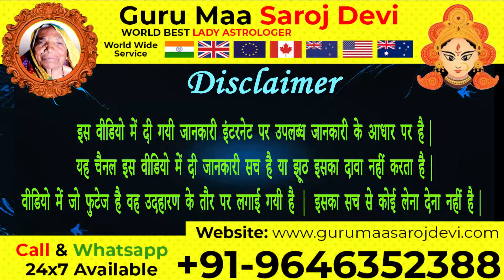Photo Se Pati ka Vashikaran 📞 फोटो से पति को अपने वश में करने का टोटका, Husband Vashikaran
Photo Se Pati ka Vashikaran
vashikaran mantra
photo से वशीकरण
फोटो से पति का वशीकरण
Photo Se Vashikaran Kaise Kare
stri vashikaran totke
पति-पत्नी का वशीकरण
Husband Photo Vashikaran Mantra
मोबाइल की फोटो से करे वशीकरण
Mobile Ki Photo Se Kare Vashikaran
फोटो और सिन्दूर से वशीकरण टोटके
मोबाइल फोटो से वशीकरण
Photo Se Vashikaran Totke